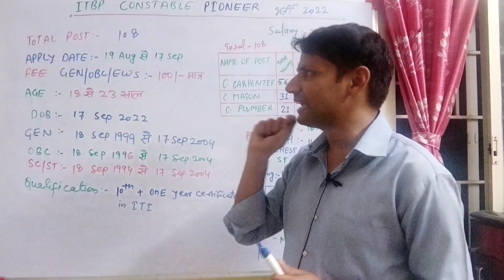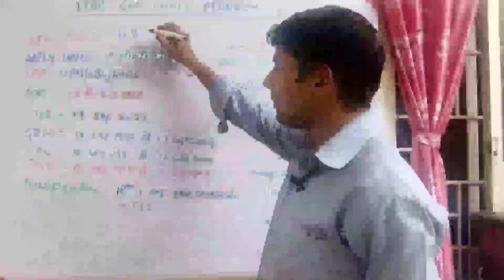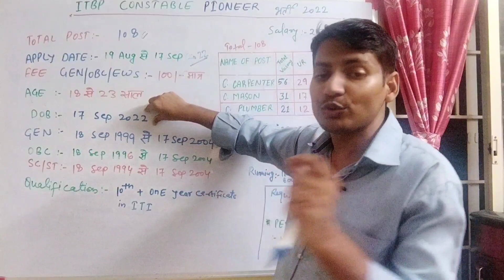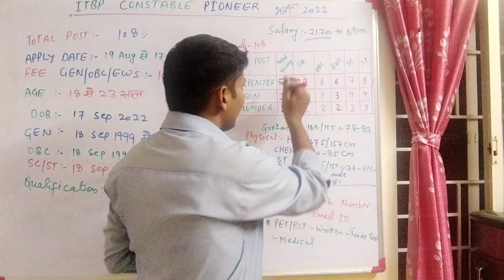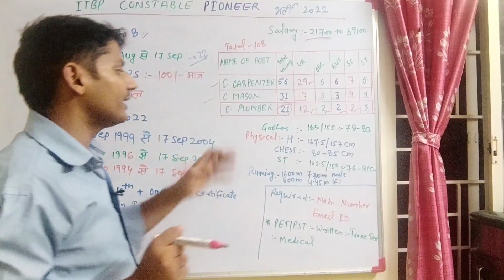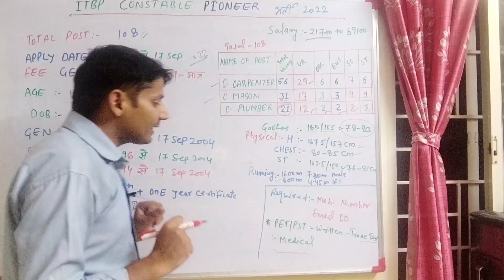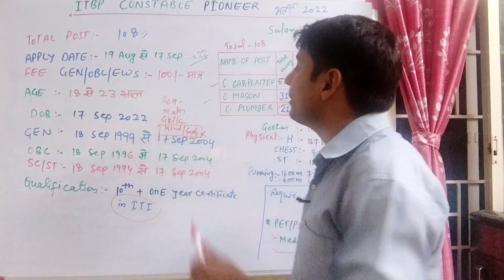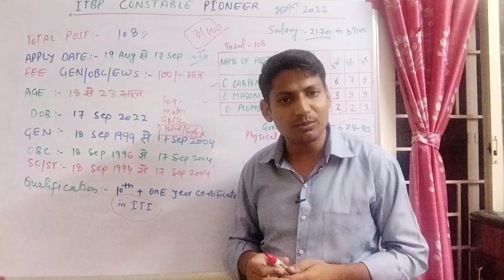ITBP नई 108 भर्ती 2022। ITBP CONSTABLE (PIONEER VACANCY 2022| ITBP CONSTABLE CARPENTER MASON PLUMBER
AMAZON -
COMBO PACK
Guide Book
PRACTISE SETS BOOK
FLIPKART -
Guide Book